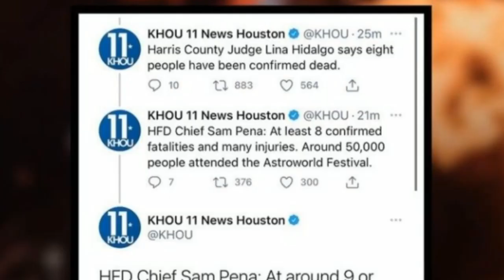*Updated* Travis Scott & Astro Jack Skins Returning Tonight! (Fortnite)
🎤Musics Made by:

-Lakey Inspired

Tags (ignore):

when will travis scott skin come back
when will travis scott merch ship
when will travis scott mcdonald's merch ship
when will travis scott come back to fortnite
when will travis scott come back to the item shop
when will travis scott drop a new album
when will travis scott return to fortnite
when will travis scott release utopia
when will travis scott tour again
when will travis scott's new album come out
when will the travis scott air max 270 drop
when will travis scott be back in the item shop
when will travis scott skin come out in fortnite
when will travis scott drop utopia
when will travis scott drop new shoes
when will travis scott drop a new album 2020
when will travis scott drop a new album 2019
when will travis scott event happen
when will travis scott event end
when will travis scott event happen in india
when will the travis scott event happen in fortnite
when will travis scott drop highest in the room
when will travis scott drop his new album
when will travis scott release his next album
when will the travis scott happy meal come out
when will travis scott release a new album 2020
when will the travis scott skin come out again
when will the travis scott meal come out
when will travis scott playstation merch ship
when will travis scott return to the item shop
when will the travis scott event happen in the uk
when will travis scott 270 release
when will travis scott 270 drop
what time will travis scott 270 release
when will the travis scott 6s drop
will travis scott 6s go up in value